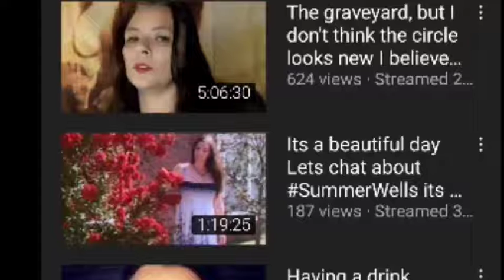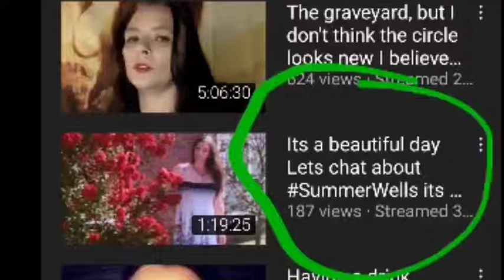True Tragedies Lies to Her Subs in their faces Bunch of yes Ma'ams With No Backbone No Respect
I am doing the work that would break Fact Finder machines and Apps. 😁😁😁😆